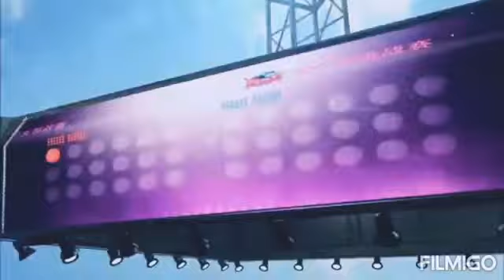❤️Chinese drama💫 pasoori song❤️ tornado girl 💫couple Love story ❤️chen xiang💫 and❤️ yu yuexi💫